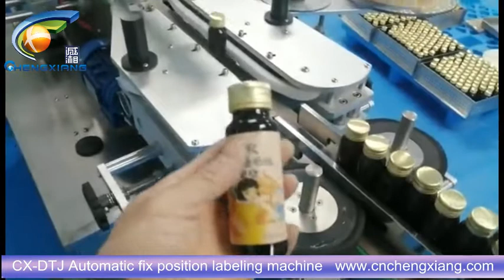CX-DTJ Automatic fix position labeling machine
Model: automatic fix position labeling machine
Jona(Sales )

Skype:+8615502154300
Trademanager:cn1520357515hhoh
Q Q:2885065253